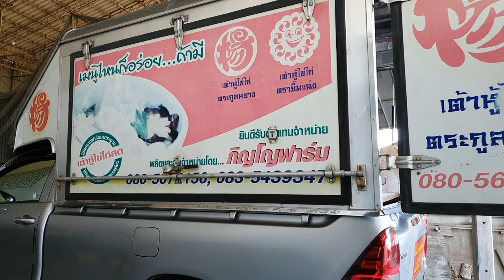ช่วงล่างบรรทุกได้ 3 ตัน เพลาเดิม ปรับแต่งแค่นี้ก็บรรทุกได้ครับ